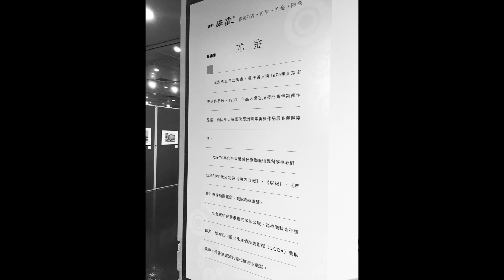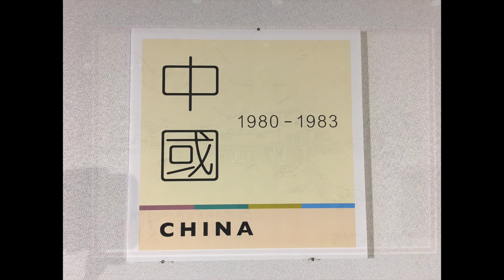尤金《四筆象》－ 歐陽乃霑、沈平、尤金及陶傑 5 to 11 Sept 2017 part 3 of 4